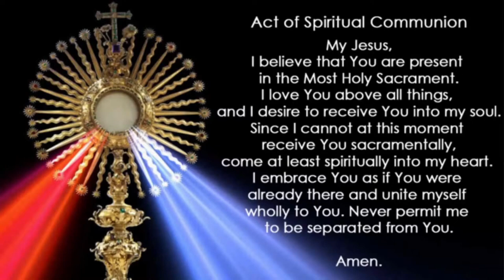In Remembrance of thy Suffering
Text and music by Evan Stephens